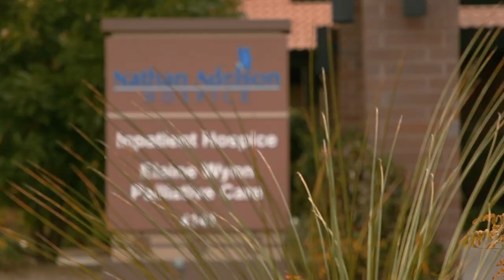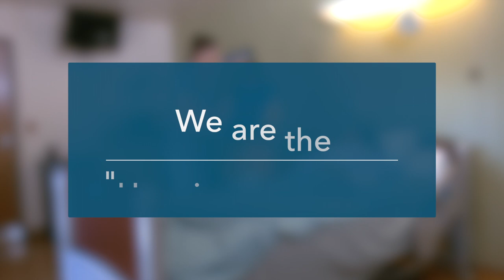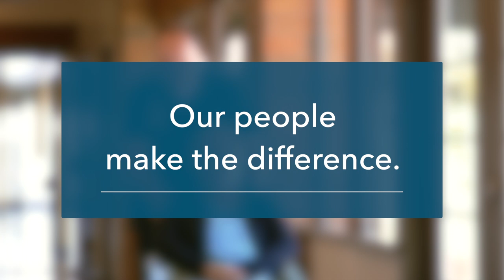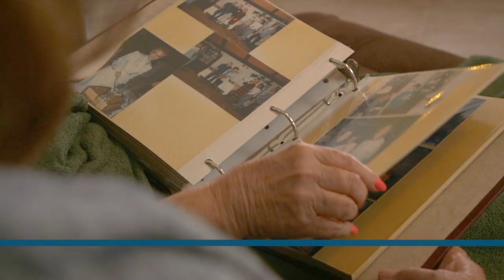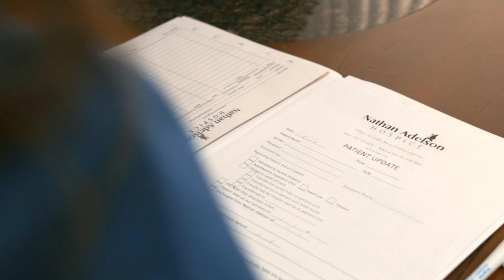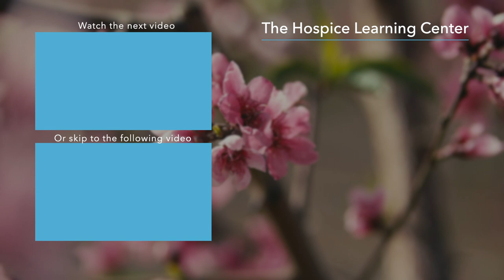Choose Us for Hospice and Palliative Care - Nathan Adelson Hospice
Recognized as a national leader, Nathan Adelson Hospice has cared for over 75,000 patients since we opened over forty years ago. Our professional teams deliver hospice and palliative with compassion, care and hands-on support. Nathan Adelson Hospice is the oldest, largest and only nonprofit hospice provider in southern Nevada.

00:00 Intro
01:35 We are "the hospice of choice."
02:06 We bring care to your home.
02:33 Our people make the difference.
03:06 The more we learn, the better care we can provide.
03:23 We are woven into the fabric of the community. 6:19
04:09 We go above and beyond by providing valuable services.

Link to in-depth blog article: Why Choose Nathan Adelson Hospice?

The Hospice Learning Center, presented by Nathan Adelson Hospice.